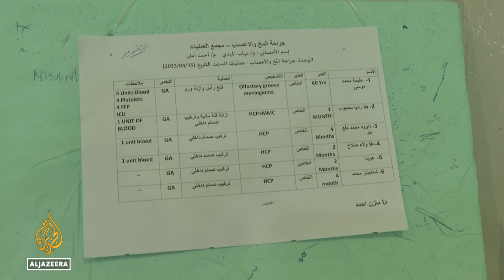Khartoum healthcare: Hospitals short of medicine and staff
Access to healthcare is becoming more and more difficult for people caught up in the fighting in Sudan’s capital Khartoum.
The conflict between the army and the paramilitary Rapid Support Forces has led to hospital closures and a shortage of medicine.

Al Jazeera's Hiba Morgan reports from Khartoum, Sudan.